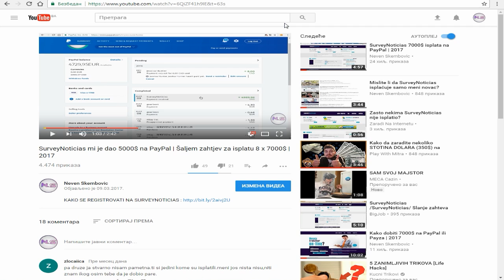SURVEYNOTICIAS PREKIDA SA RADOM! | STRANICA SE BRIŠE USKORO! | OBAVEZNO POGLEDATI | Maj 2017.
SVI share ovaj klip da svi vide ovo obavještenje!